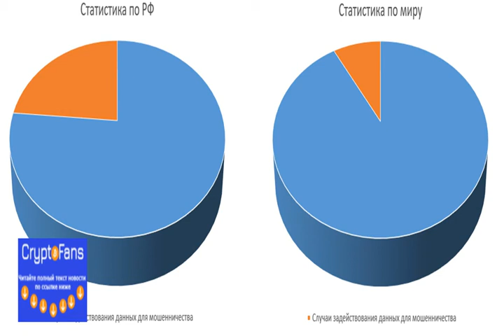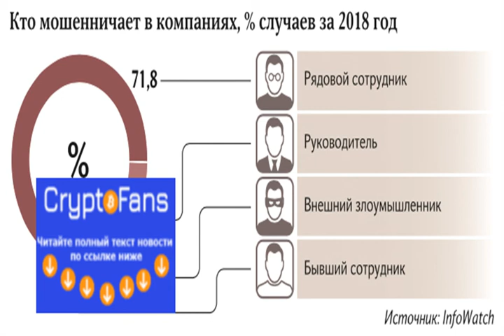Исследование: более 70% мошенников в компаниях – рядовые сотрудники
Цифровой банк Revolut будет рассматривать возможность выхода на IPO только при достижении оценки как минимум в $20 млрд. Об этом с